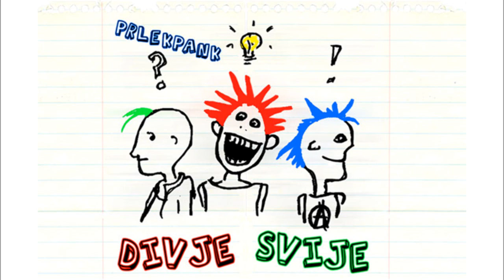Divje Svije - Sosid2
Divje Svije - 2008 - Prlekpank - 05.Sosid2